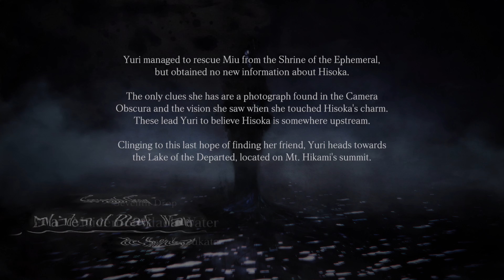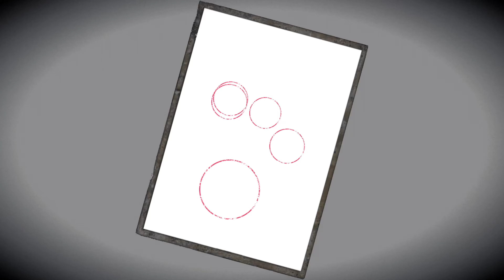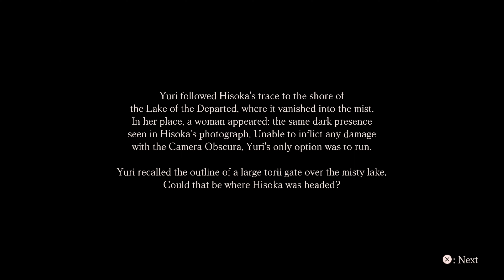Project Zero: Maiden Of Black Water | Maiden Of Black Water (PART 7) FULL GAME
Maiden of Black Water takes place on the fictional Hikami Mountain, a place infamous for suicides and spiritual happenings connected with local bodies of water. In the past, resident shrine maidens would use their mind-reading abilities to help guide people to a peaceful death. In time, they would grow too emotional to perform their abilities, and they would be sacrificed as an Eternal Flower to keep a malevolent otherworldly power called the Black Water at bay. The story follows three different protagonists: Yuri Kozukata, who has the ability to bring people back from the shadow world into the real world due to her descent from the Hikami shrine maidens; Ren Hojo, an author and friend of Yuri who goes to the mountain to research his new book; and Miu Hinasaki, the daughter of recurring Fatal Frame protagonist Miku Hinasaki.